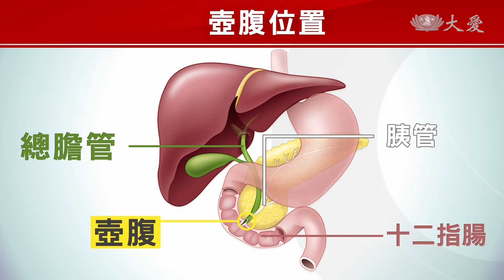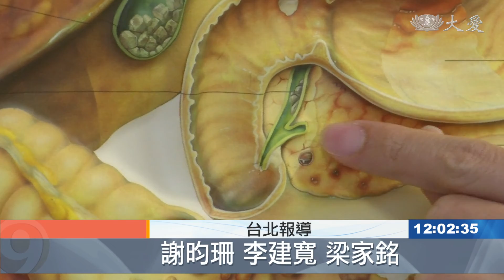壺腹癌不易發現 前駐泰代表李應元辭世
前駐泰代表李應元，昨天晚間因癌症病逝，享壽68歲，各界哀悼，表示不捨。李應元在今年八月就因病請辭駐泰代表一職，回台灣後一直在養病，他所罹患的癌症相當罕見，叫做壺腹癌，10萬人中只有0.3到0.4人罹患，而壺腹位在一個很複雜的位置，是胰臟和十二指腸的交界，小小一個部位生病了，會堵住膽管，但並不會產生明顯不適感，因此很難察覺，一旦癌細胞轉移到淋巴，那麼五年存活率最高只剩四成。

前駐泰代表李應元，11號晚間不敵壺腹癌病逝，享壽68歲。

米粒小的腫瘤就足以威脅性命，因為壺腹位在總膽管、胰管和十二指腸的交會點，交通要塞一旦發生癌症，胰臟消化液和膽汁沒辦法進到十二指腸，導致器官發炎，目前只能靠手術治療。

台安一般外科主任 許醫師：「胰臟的頭部要切掉，十二指腸要切掉，然後總膽管要切掉，然後再拉一段小腸，把這些地方再全部再重新再接一次，所以它是一個非常大的手術，因為它要吻合的地方非常多，所以本身手術的併發症就會非常大。」

醫師表示，大約80%的病人都有黃疸，如果發現是壺腹癌，馬上開刀，五年存活率有50%到80%，但因為壺腹大約只有0.3公分大，如果沒有症狀，臨床上很難發現。

台灣癌症基金會執行長 賴基銘：「一開始黃疸沒有那麼快出來，結果反而是肚子痛開始消瘦，才發現這旁邊都擴散出去了，淋巴擴散是第一步 ，第二步就是跑到肝臟，那麼他的預後就很差，五年存活率可能就剩下30到50%。」

目前醫學上無法證實壺腹癌是不是跟家族遺傳有關，不過有抽菸酗酒的人，肝臟發炎機率高，就有可能引發罹癌風險，醫師提醒，多吃蔬果增加腸胃好菌，就是最好的預防。

謝昀珊 李建寬 梁家銘 台北報導